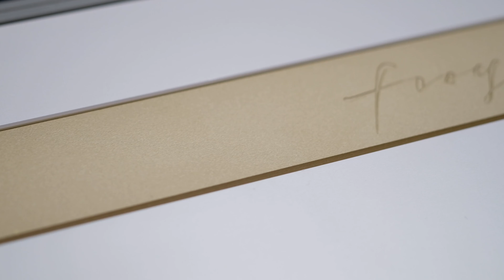Geonworks Frog TKL | Custom E-white | Cherry Pre-tool black | Thicthock DL58.5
This board was built by Fuyu

Keyboard: Geonworks Frog TKL (3rd Party Custom E-white)
Switch: Cherry Pre-tool Black (Lubed with Krytox 205g0 || Thicthock DL58.5 || TX0.15 Film)
Plate: FR4 Half Plate
Stabilizer:  Staebies (Lubed with Krytox 205g0 and 22058)
Keycaps: GMK Frost Witch

Audio Setup:
Interface : Focusrite Scarlett 2i2 Gen 3

Camera setup:
Fujifilm X-T20
XF18-55 kit-lens
Konica Hexanon 57mm f1.4
Super Takumar 28mm f3.5